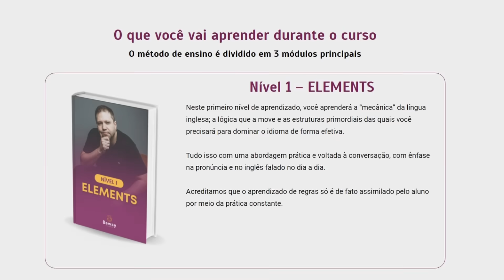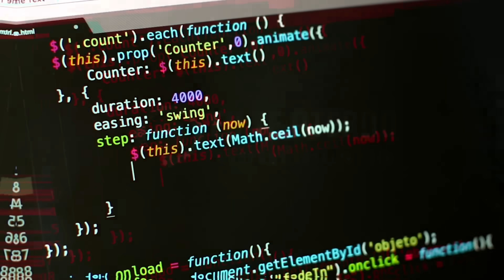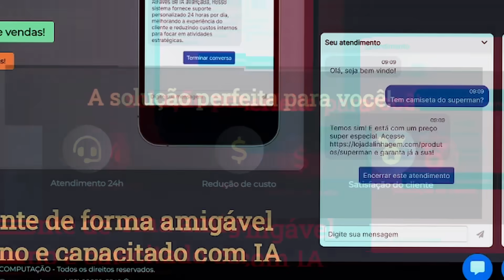NÓS AVISAMOS! CORAÇÃO DE FERRO CANCELADA